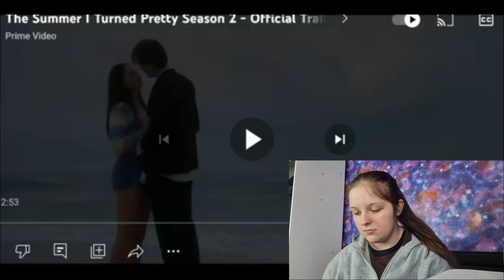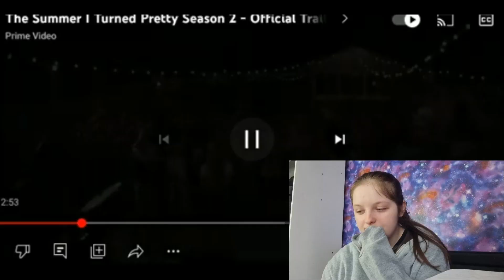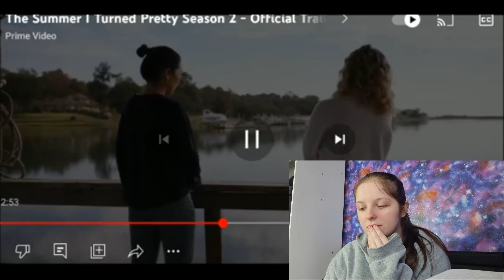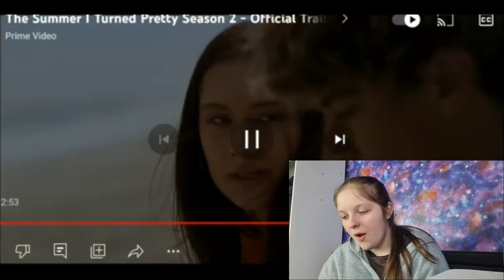season 2 trailer reaction & commentary (everything taylor's version)... / the summer i turned pretty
Watch me me speechless, shocked and go though many more emotions

Would you like me to do more reaction videos just like this one?

xoxo,
Dreamcatcher